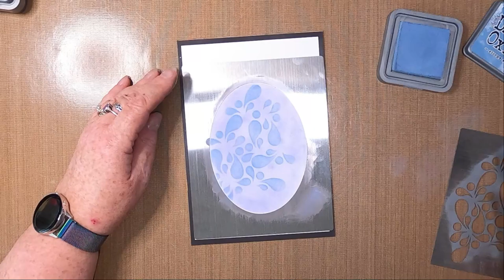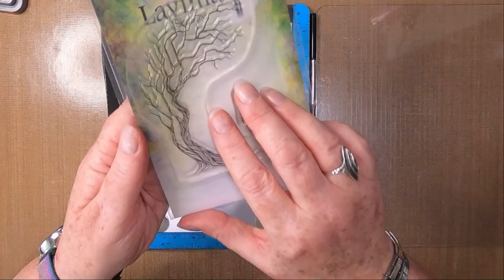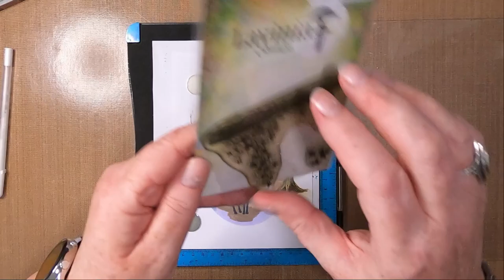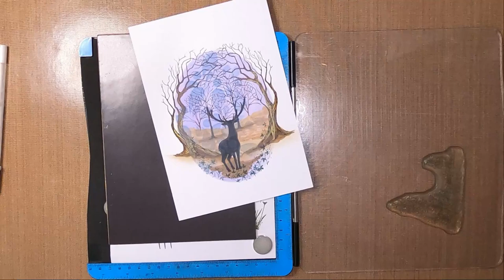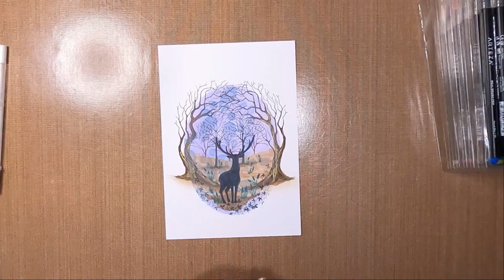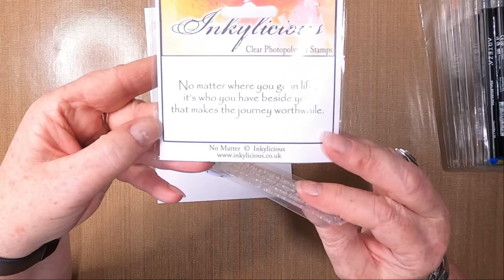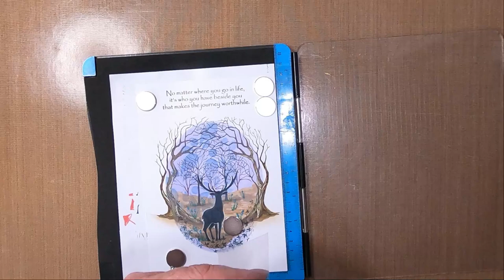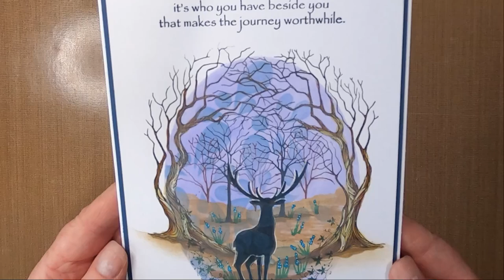'A Journey Worthwhile'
Thanks!

Created using;

TOOLS:
A5 Magnetic Sheet
Torn Paper
Blending Brushes

PAPER:
Limetree Crafts
14cm x 20cm 350gsm Smooth White Card
14.5cm x 20.5cm Dark Blue Card Mat Layer

INKS:
Distress Oxides
Shaded Lilac
Stormy Sky
Vintage Photo

Versafine Clairs
Acorn
Fallen Leaves
Nocturne
Rainforest

PENS:
Gelly Roll
White 08

Tawny
Chamomile
Chocolate
Sapphire Blue
Moss Green

STAMPS/STENCILS/MASKS:
Sweet Poppy Stencils
Oval Aperture
Teardrop Background

Inkylicious Stamps
No Matter

Lavinia Stamps
Tree of Hope LAV658
Tree of Courage LAV657
Small Trees LAV663
Creeping Vine LAV295
Stag LAV218